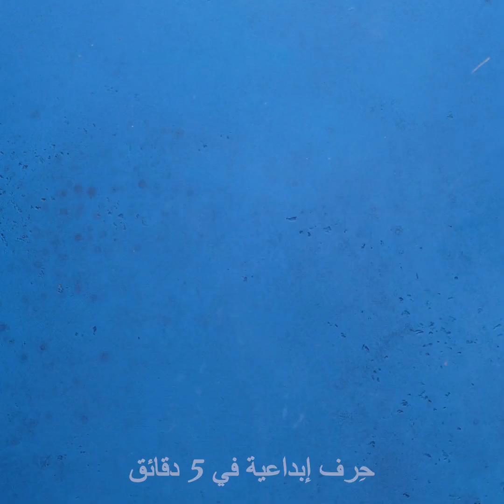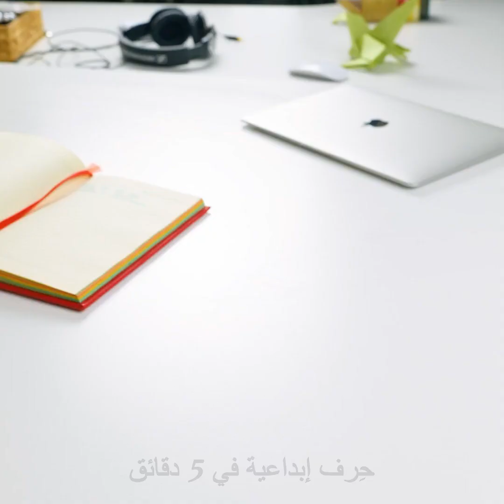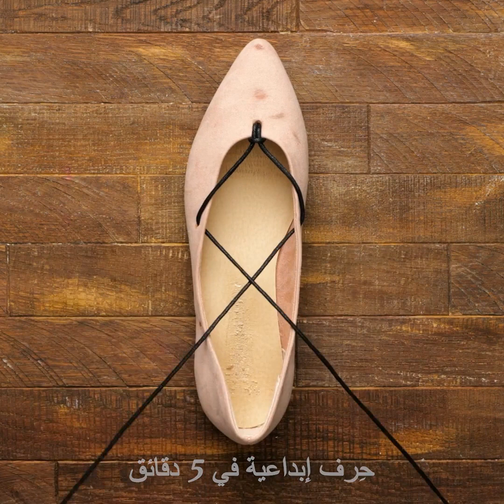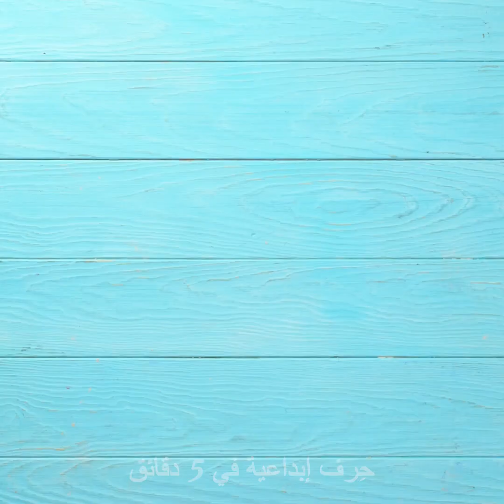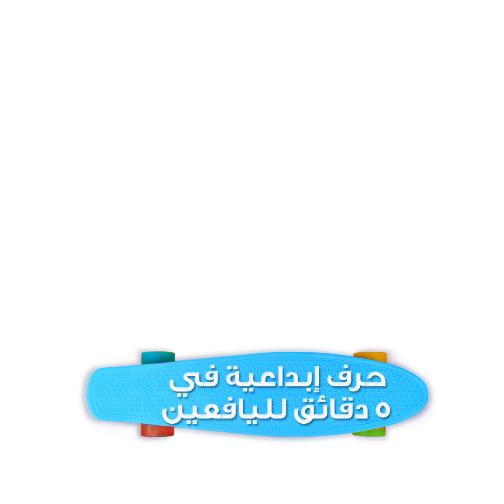أفكار عبقرية لتجديد الأحذية || طرق سهلة لتزيين الأحذية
الطوابع الزمنية:
00:04 أفكار وحيل مدهشة للأحذية
01:47 كيف تستفيدين من حذاء قديم
04:50 حذاء مزين بالأزرار
10:00 ربط رباط الحذاء بطرق مبتكرة